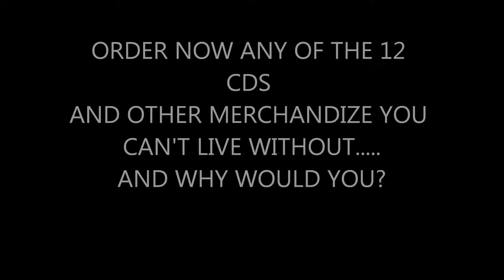Cool Ain't Payin' The Bills Darryl Rhoades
This is an excerpt of track 7 of 17 songs from the cd "The Last Goodbye" from Darryl Rhoades.  The CD, along with other recordings and merchandize can be ordered